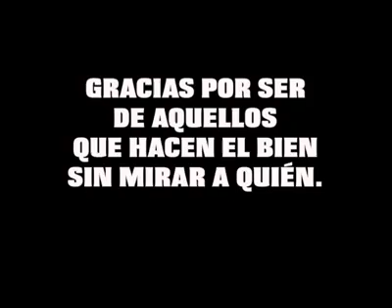לא תעזרו לחבר שנתקע would you please help